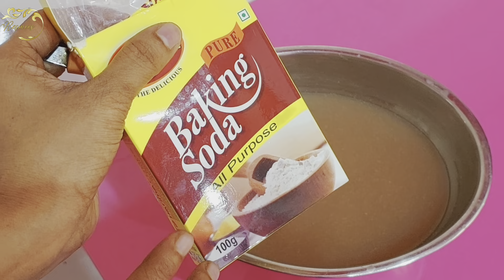അടുക്കളയിലെ വേസ്റ്റ് വെള്ളംകൊണ്ട് ബാത്റൂം വെട്ടിത്തിളങ്ങുന്ന വിദ്യ കാണാം | Bathroom cleaning tips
ബ്രഷ് ഇല്ലാതെ തന്നെ മങ്ങിപ്പോയ ബാത്റൂമും ഫിറ്റിങ്‌സും കണ്ണാടിപോലെ തിളക്കമുള്ളതാക്കാം| Bathroom and fittings stain cleaning| Toilet cleaning tips

"No one likes cleaning the bathroom, but by keeping up with it, the job becomes much less painful. Watch this video for some tips in efficiency in keeping your surfaces, walls, floor, shower and toilet sparkling clean"
Now the days we all are spending lot of money to buy bathroom/toilet cleaning products which is quite expensive and mostly chemical based. Don't you think if some solutions which we could make at home with kitchen waste etc.. would be a wonderful one . I am trying to show in this video a wonderful new idea to clean your bathroom and all fittings to get sparkled in a single usage and hope this will help you to control your house budget and keep the bathroom always clean and bright.

Please watch me.. 👇👇
With lots of Love ❤️❤️
Resmi Shiju

cordless steam mop
shark carpet cleaner
ph neutral floor cleaner
bissell powerfresh deluxe steam mop
best tile floor cleaner
hoover cleanslate portable carpet cleaner
cordless mop
electric floor scrubber
miele boost cx1 parquet
bissell hard floor cleaner
best mop for vinyl floors
tineco ifloor breeze
tineco floor cleaner
costco carpet cleaner
best floor steam cleaner
cleaning vinyl plank flooring
dyson light ball
best cleaner for vinyl floors
best floor steamer
shark pro steam pocket mop
bona laminate floor cleaner
best mop for wood floors
automatic floor cleaner
bruce hardwood floor cleaner
bissell multi surface
hoover floor cleaner
pet friendly floor cleaner
shark hard floor cleaner
steam mop for tile floors
hoover powerdash hard floor cleaner
electric floor cleaner
dyson slim ball
best steam mop for laminate floors
swiffer wood floor cleaner
electric floor mop
best bathroom tile cleaner
bissell spinwave cordless mop
armstrong once and done
shark carpet shampooer
cleaning mop with spin and dry
hoover floor mate
bissell floor steamer
swiffer for hardwood floors
bissell hardwood floor cleaner
best hoover for hard floors
steam mop cleaner
aunt fannie's floor cleaner
bona vinyl floor cleaner
bissell spin mop
euroflex steam mop
non toxic floor cleaner
steam mop for wood floors
best cleaner for lvp floors
tineco floor s3
hardwood floor steam cleaner
best cleaner for dog urine on hardwood floors
best smelling floor cleaner
best cordless steam mop
best surface cleaner
dyson ball animal multi floor
pressure washer floor cleaner
shower mop
shark hardwood floor cleaner
carpet sweeper amazon
haan steam cleaner
goo gone grout cleaner
cordless floor cleaner
grout steamer
best carpet sweeper
steam mop for tile
floor wipe mop
bona tile cleaner
best steam mop for tile floors
best dyson for hardwood floors
bissell turboclean dualpro pet carpet cleaner
powerfresh deluxe steam mop
best steam mop for hardwood floors
shark floor scrubber
shark professional steam pocket mop
floor pressure washer
bissell wood floor cleaner
lvp cleaner
hardwood floor scrubber
best mop for hardwood
rejuvenate all floors restorer
omo roborock floor cleaner
mop cleaner price
best cleaner for porcelain tile floors
best steam mop for wood floors
best mop for home
bissell crosswave multi surface
wood floor steam cleaner
cheap steam mop
shark az1002 apex
swiffer hardwood floor cleaner
best way to clean engineered hardwood floors
swiffer for laminate floors
shark spin mop
hard floor steam cleaner
steam and scrub mop